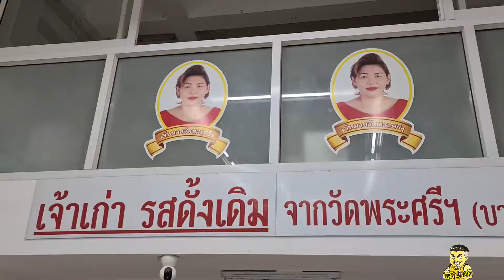หมู & มะนาว ที่ตลาดลาดปลาเค้า - แดนแดก Ep.8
ลองร้านที่ไม่เคยเข้าครั้งแรก  ได้ก๋วยเตี๋ยวต้มยำที่ใส่น้ำมะนาว นีสดชื่นจริงๆ
พวกลูกชิ้น หมูยอ หมูตุ๋น ก็ ถือว่าใช้ได้เลย นับว่าเป็นอีกร้าน ที่ ฝากท้อง กินได้เพลินๆครับ